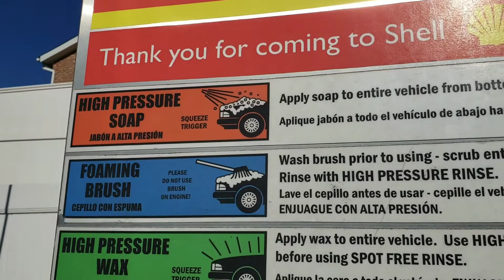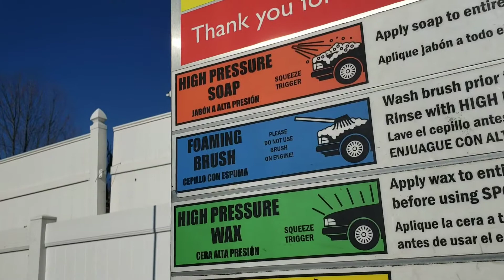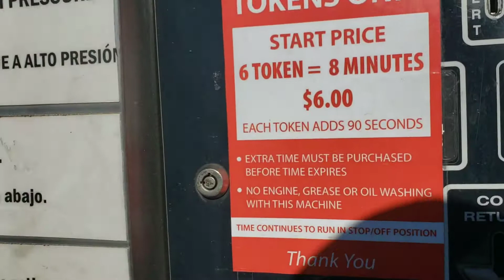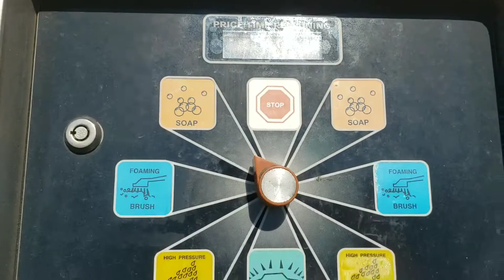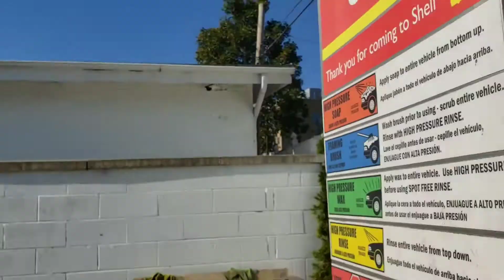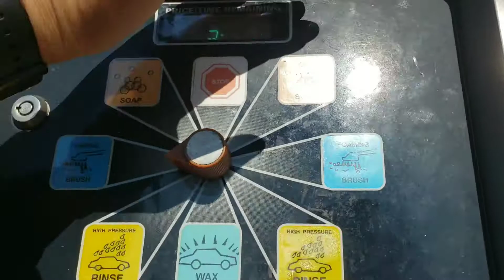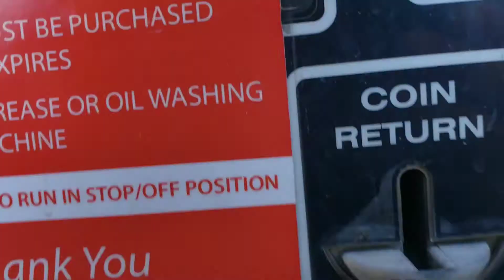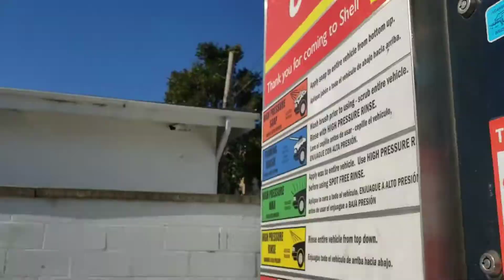Como lavar Un Auto Correctamente Sin Rayarlo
Lavado de carro correctamente sin Rayarlo

Facebook: Aventuras En Familia 8K

Instagram: Aventuras En Familia 8K